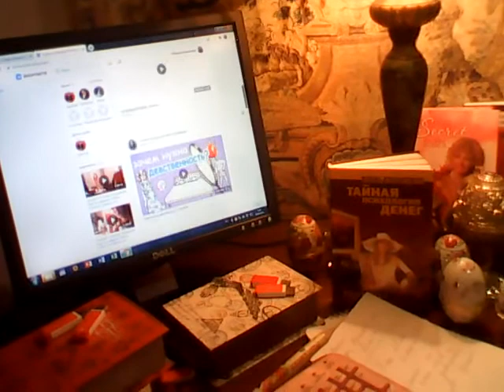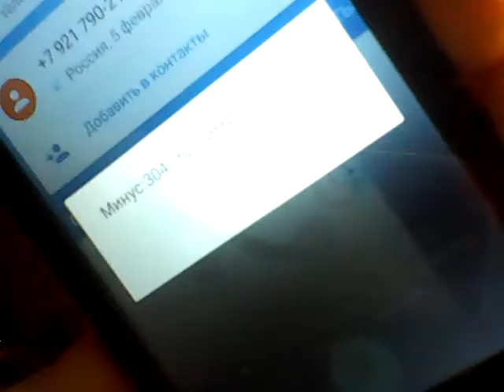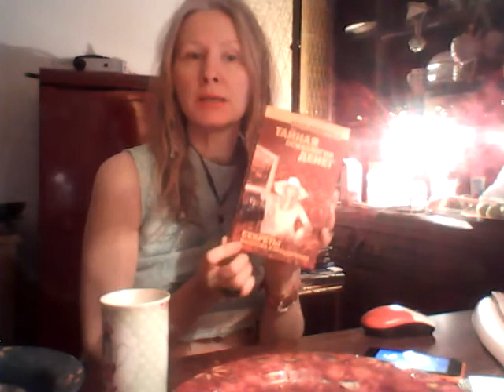WIN 20210304 01 42 57 Pro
Сегодня
Мобильная связь
Кредитный счет Платинум
−28,00
ЖКХ
×3
Кредитный счет Платинум
−30,00
ЛК Марина (СПб)
ЖКХ
Кредитный счет Платинум
−18,00
ЛК Марина (СПб)
ЖКХ
Кредитный счет Платинум
−18,00
ЛК Марина (СПб)
ЖКХ
Кредитный счет Платинум
−28,00
ЛК Марина (СПб)
ЖКХ
Кредитный счет Платинум
−10,00
Петроэлектро­сбыт
ЖКХ
Кредитный счет Платинум
−10,00
ВЦКП Жилищное хозяйство (кроме 81-89)
ЖКХ
Кредитный счет Платинум
−18,00
ЖКХ
Кредитный счет Платинум
−18,00
ЖКХ
Кредитный счет Платинум
−18,00
ЖКХ
Кредитный счет Платинум
−18,00
Петроэлектро­сбыт
ЖКХ
Кредитный счет Платинум
−18,00
Петроэлектро­сбыт
ЖКХ
Кредитный счет Платинум
−10,00
Петроэлектро­сбыт
Тинькофф
Внесите платеж по кредитной карте
Финансы
Тинькофф БанкВчера, 9:49
Кому: вам
Tinkoff tinkoff.ru
В период распространения коронавируса мы не рекомендуем использовать наличные. Пополняйте счет онлайн. Подробнее
Напоминаем, что платеж по кредитной карте должен поступить не позднее 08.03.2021.
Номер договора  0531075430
Минимальный платеж  600 рублей
Учитывайте сроки перевода
Помните, что датой оплаты считается дата обработки платежа банком, а не дата перевода. Вносите платежи заранее.